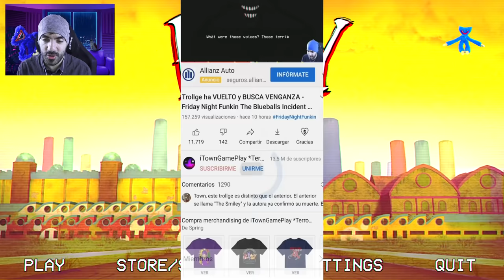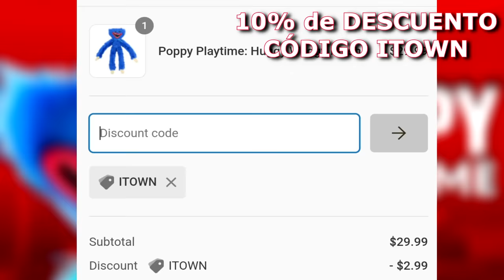EL OSCURO FINAL DE PJ PUG-A-PILLAR... - Poppy Playtime Chapter 2 (Horror Game)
Algo horrible le ocurrió a PJ Pug-A-Pillar... ¿qué misterios se esconden en Playtime Co.? D:

Liga de LEGENDARIOS:
1º - isacatus 13 (24 meses totales en el nivel Legendario) = 1486 puntos
2º - augmented foxy 114 (20 meses en el nivel Legendario) = 876 puntos
3º - Diego Enrich (17 meses en el nivel Legendario) = 508 puntos
4º - Mateohod4 (12 meses en el nivel Legendario) = 236 puntos
5º - Fans de rebelde way (11 meses en el nivel Legendario) = 168 puntos
6º - Roberto Manriquez (4 meses en el nivel Legendario) = 35 puntos
7º - Animatronic 1987 (3 meses en el nivel Legendario) = 24 puntos
8º - Camilita R. Patito (3 meses en el nivel Legendario) = 24 puntos
9º - GhostOfThePast (2 meses en el nivel Legendario) = 15 puntos
10º - KillZDann (1 mes en el nivel Legendario) = 8 puntos
11º - Camilo y sus juguetes (menos de 1 mes en el nivel Legendario) = 3 puntos
12º - El Pana Shawder (menos de 1 mes en el nivel Legendario) = 3 puntos
13º - Agustina Maria Salgado (menos de 1 mes en el nivel Legendario) = 3 puntos
14º - Fan Wuert (menos de 1 mes en el nivel Legendario) = 3 puntos
15º - el aldeano pro gamer (menos de 1 mes en el nivel Legendario) = 3 puntos

Liga de TERROR:
1º - el pana lucario (menos de 1 mes en el nivel Terror) = 3 puntos
2º - Patri Triguer (menos de 1 mes en el nivel Terror) = 3 puntos

Cómo funciona el sistema de puntos:

1 mes: +5 puntos
2 meses: +7 puntos
3 meses: +9 puntos
4 meses: +11 puntos
5 meses: +13 puntos
6 meses: +15 puntos
7 meses: +17 puntos
8 meses: +19 puntos
9 meses: +21 puntos
10 meses: +23 puntos
11 meses: +25 puntos
12 meses/1 año: +30 puntos
13 meses: +38 puntos
14 meses +48 puntos
15 meses +60 puntos
16 meses +74 puntos
17 meses +90 puntos
18 meses +108 puntos
19 meses y siguientes +130 puntos

*Cuantos más meses acumulados lleves como Animatowner del Terror o Legendario, más puntos irás sumando a tu marcador para La Liga, ¡demuestra que eres el mejor Animatowner del mundo!

Capítulos:
00:00 Bienvenida
00:40 Formas de apoyar el canal
01:30 Gameplay
11:15 Saludos a los Nuevos Miembros
11:43 Saludos Miembros Legendarios